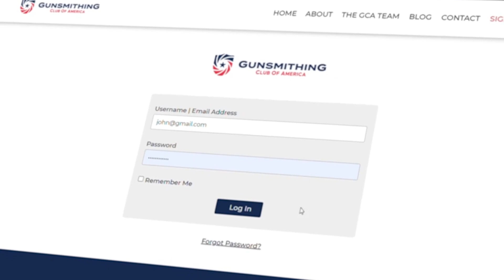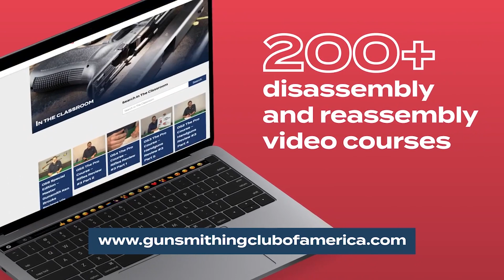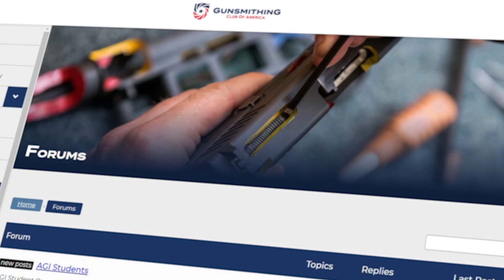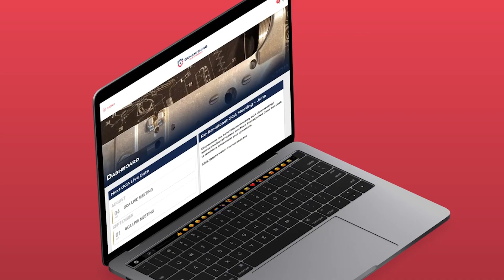🧰 Savage 308 Pistol (Over the Shoulder)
for gun owners, gunsmiths and those interested in gunsmithing.  Our videos include topics about shooting, hunting, plinking,  rifles, pistols, revolvers, cowboy action, trap shooting, shotguns, reloading and other gun-related topics.

🕒 In This Video:

This video clearly demonstrate the complete process of disassembly and reassembly step-by-step, using close-up views to provide clear instruction. Each Video Manual covers one specific model or family of firearm and is indexed to help the user quickly find the information that they are looking for. These video manuals are "must have" support information for anyone who owns one of these firearms.

ABOUT AGI
American Gunsmithing Institute helps firearm enthusiasts keep their guns in safe and optimal condition, maximizing their shooting experience in a way that ensures “that the right of the people to keep and bear arms shall not be infringed.”

AGI is also the USA's leading provider of gunsmithing courses on DVD and online video. We offer education in Professional and Practical Gunsmithing, Welding, and Machine Shop (Lathe / Vertical Mill). The courses are comprehensive and easy to grasp, enabling you to become an expert fast while learning from home.

Our instructors are qualified and have years of experience in their fields. They use detailed step-by-step teaching methods to ensure you receive the maximum benefits of these courses. The American Gunsmithing Institute offers the most expansive catalog of gunsmithing courses on the market.

We also offer instruction in the repair and customization of firearms, including disassembly, reassembly, troubleshooting, relining barrels, gun cleaning, etc, and specialist courses for Law Enforcement Armorers and Certified Firearms Appraisers.  We help improve the precision and performance of shooting and hunting techniques, including long-range, Cowboy Action, instinctive shooting, and more.

👉🏻 Did you enjoy this video?  Please share your thoughts and opinions in the comments below - we love hearing from you!  Also, we appreciate it when you share these videos with your friends and colleagues who are interested in gunsmithing.